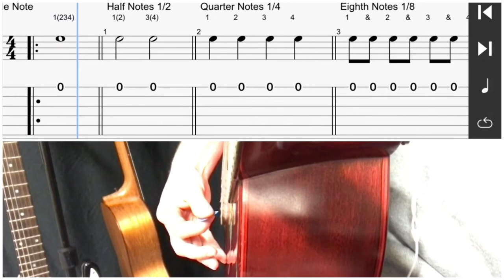Rythm Drill 1 - Counting whole to sixteenth Notes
AGM Reading Rythms Book 1 page 1

Pick down on the 1/4 note counts 1 2 3 4. For 1/8, 1/16, notes use Alternate Picking.